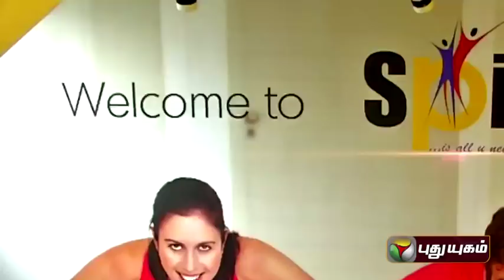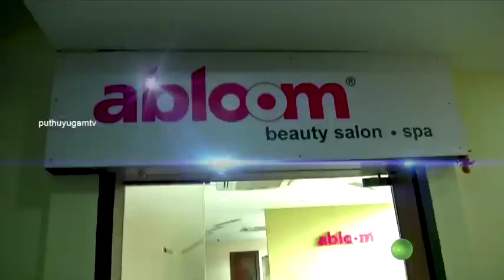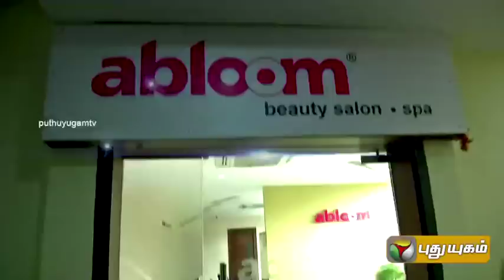Actress Karunya Ram in Stars Day Out | 01/08/2015 | Puthuyugam TV